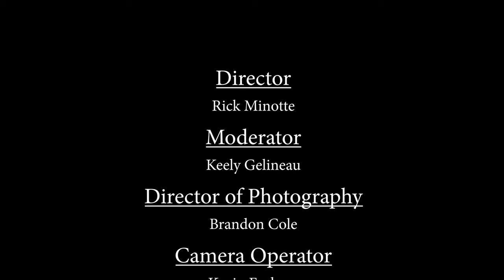Starship Goldfish Interview